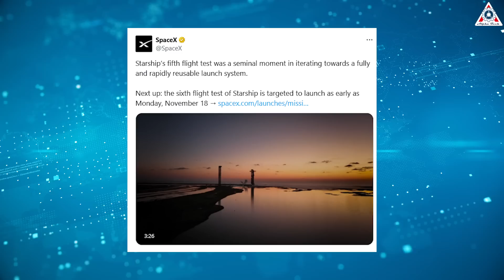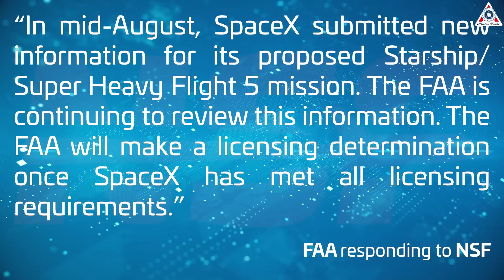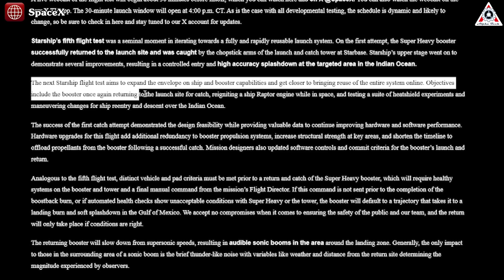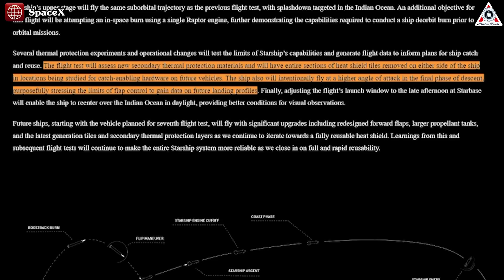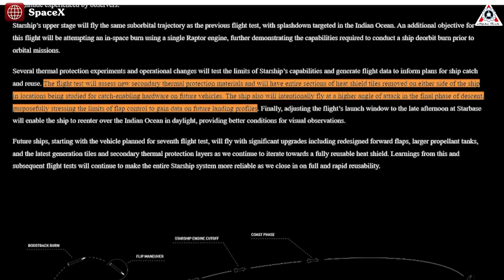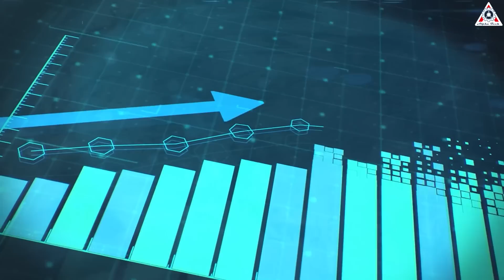SpaceX & FAA just officially declared this on Starship's Sixth flight launch date...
00:00: Intro
00:25: New launch date
01:50: What difference of F6?
06:45: New Future
HUGE THANKS TO:
Less than a month has passed since SpaceX’s impressive fifth Starship flight, in which the company brought the booster back to the Texas launch pad, using mechanical arms to catch it. Now, a new Starship flight could take off after only the next 10 days.
Well, you didn’t hear wrong! The FAA  and SpaceX themselves just declared this new launch date. This will be the fastest Starship spacecraft turnaround of SpaceX to date.
Let’s find out on today’s episode of Alpha Tech:
Recently, the space community received exciting news when the FAA announced a NOTAM for Starship Flight 6, issuing a warning about hazardous areas for the Starship test flight starting on November 18. Soon after this announcement, SpaceX’s X page confirmed the new launch schedule for Starship’s Flight 6, stating: “Starship’s fifth flight test was a seminal moment in iterating towards a fully and rapidly reusable launch system. Next up: the sixth flight test of Starship is targeted to launch as early as Monday, November 18.”
The announcement was accompanied by an impressive video showcasing all the remarkable achievements of SpaceX teams in Flight 5. It’s truly inspirational and feels almost unbelievable—don’t you feel the same? Comment “yes” if you share this feeling!
After all, the video ends with an open invitation to the upcoming Flight 6 launch, hinting that even more exciting things are in store. And this time, we don’t have to wait as long as before.
Many people may question this launch schedule, but given the company’s proven track record, there’s no reason to doubt SpaceX's rapid pace.
The faster flight cadence is partly due to the previous successes, including the first return of the Super Heavy booster to the launch site—where the massive 'chopstick' arms extending from the launch tower caught it mid-air—and a controlled, precise landing of Starship’s upper stage after its suborbital flight in the Indian Ocean.
Besides, this sixth test includes many of the same objectives, leading the Federal Aviation Administration to approve both Flight 5 and 6 simultaneously last month. Until now, SpaceX has had to wait (sometimes months) for regulatory approval before each Starship launch.